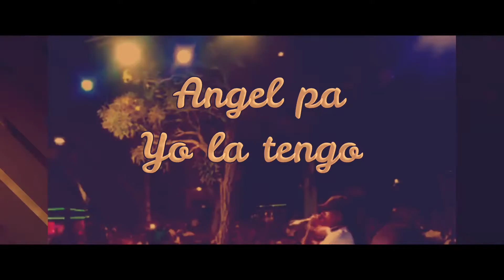Angel Pa - Yo La Tengo ( audio oficial )